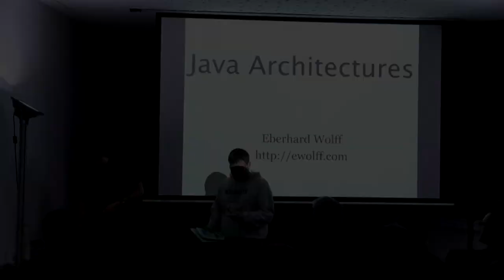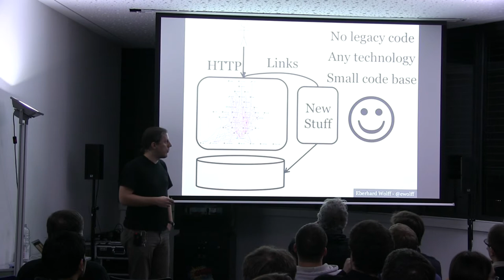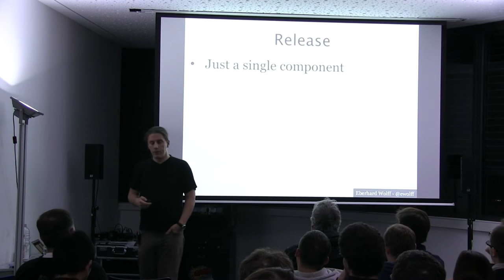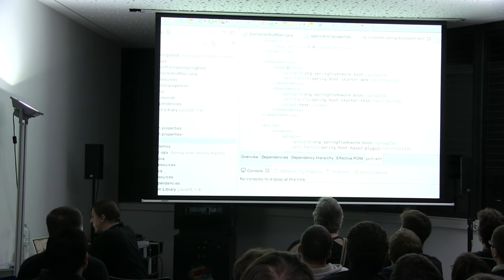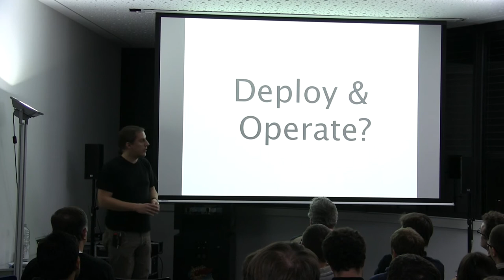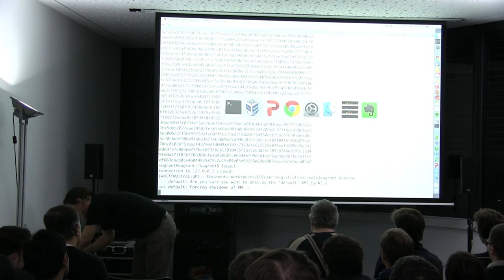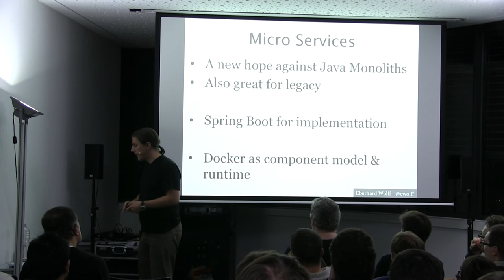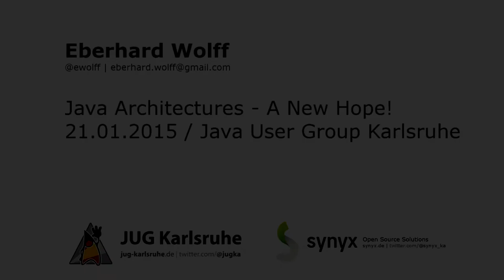JUG KA | Java Architectures - A New Hope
Die ganze Welt baut Drei-Schicht-Architekturen - aber die Zeiten ändern sich. Continuous Delivery und agile Software-Entwicklung benötigen andere Ansätze und Architekturen.

Beispielsweise werden Micro Services immer wichtiger. Dieser Vortrag zeigt einige neue Ansätze und wie sie mit Java umgesetzt werden können.